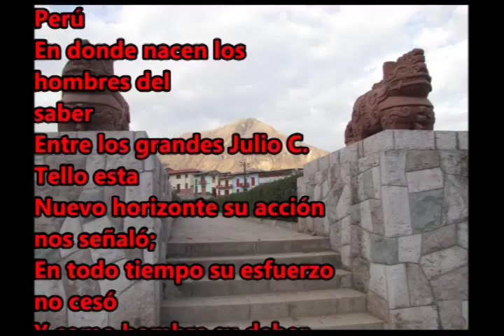Video Himno Huarochirano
Video y sonido del Himno Huarochirano, (Red de Salud Huarochirí)